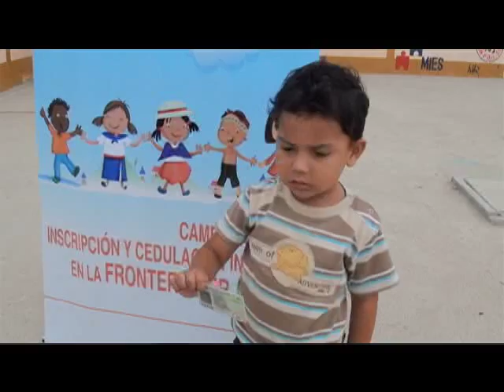COOPERACIÓN PERMITIÓ ÉXITO DE CAMPAÑA DE REGISTRO CIVIL EN FRONTERA SUR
Campaña de Registro Civil en frontera sur para combatir el subregistro, concluyó exitosamente